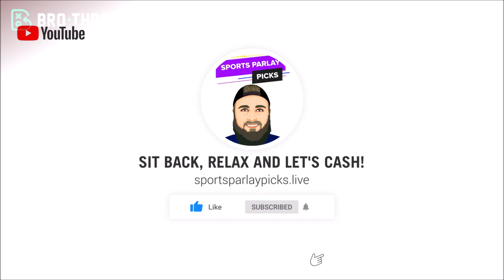College Football Picks and Predictions 12/20/22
Here are my College Football Picks and Predictions for today!

I will be going over each College Football Matchup and giving my predictions of which team will win and cover the spread.

🏆Top Sportsbooks I use:
2. BOVADA
3. My Bookie

Music I use in my videos:
1. Music By The Relaxed Movement

This video will be me going over each college football matchup and giving my college football picks for each matchup! Trying to help you place your best bets on each matchup and turn a profit!

⏲️Time Stamps:
0:00 Intro
0:32 Eastern Michigan vs San Jose State
1:33 Liberty vs Toledo

🏈Picks:
EMU +4
Toledo -2.5, ML